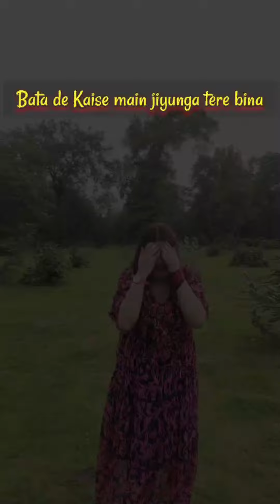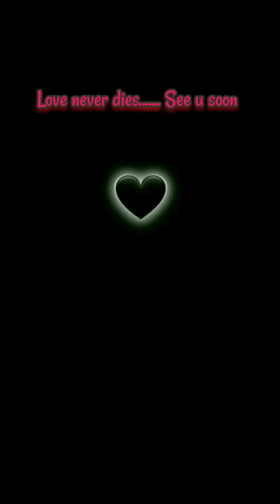💔Yes 💔It's broken 💔💔💔 Humnava Mere Lyrical Video | Jubin Nautiyal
Humnava Mere Lyrical Video | Jubin Nautiyal | Manoj Muntashir | Rocky - Shiv | Bhushan Kumar

Presenting the lyrical video of the romantic song "Humnava Mere". Featuring Jubin Nautiyal & Romika Sharma, This latest love song is composed by  Rocky - Shiv and sung by Jubin Nautiyal, video directed by Ashish Panda and the Lyrics of this new romantic song are penned by Manoj Muntashir.

O o…
Kal raaste mein gham mil gaya tha
Lag ke gale main ro diya
Jo sirf mera tha sirf mera
Maine usey kyun kho diya
Haan woh aankhein jinhe main
Choomta tha bewajah
Pyaar mere liye kyun
Un mein baaqi na raha
Ho…
Humnava mere
Tu hai to meri saansein chale
Bata de kaise main jiyunga
Tere bina
Ho.. Humnava mere
Tere bina
Har waqt dil ko jo sataaye
Aisi kami hai tu…
Main bhi na jaanu ye
Ki itna kyun laazmi hai tu
Neendein jaake na lauti
Kitni raatein dhal gayi
Itne taare giney ki
Ungliyaan bhi jal gayi
Ho…
Humnava mere
Tere bina…

Ho.. Humnava mere

Tere bina
Tu aakhri aansu o yaara
Hai aakhri tu gham
Dil ab kahaan hai jo dobara
De dein kisi ko hum
Apni shaamon mein hissa
Phir kisi ko na diya
Ishq tere bina bhi
Maine tujhse hi kiya
O…
Humnava mere tu hai to meri saansein chale
Bata de kaise main jiyunga tere bina
Ho..
Faasle na de ki main hu aasre tere
Aazma raha mujhe kyun
Aa bhi ja kahin se ab tu
Kaise main jiyunga tere bina
Seene mein jo dhadkane hain
Tere naam pe chale hain
Jawaab mill gaya mujhe
Main tumhari zindagi mein kahin nahi tha
Phir bhi main hi tumhari zindagi tha
Sirf main hi tumhaare liye pagal nahi tha
Tum bhi…
Humnava mere tu hai to
Meri saansein chale